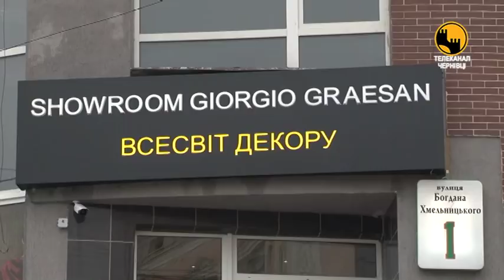Після 20 років життя в Італії вона повернулась на Буковину, аби здійснити власну мрію